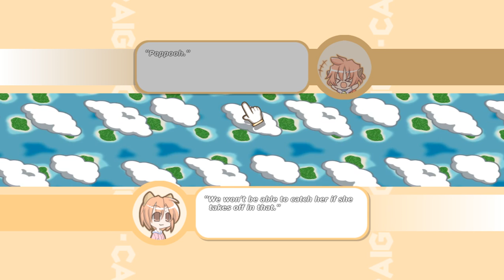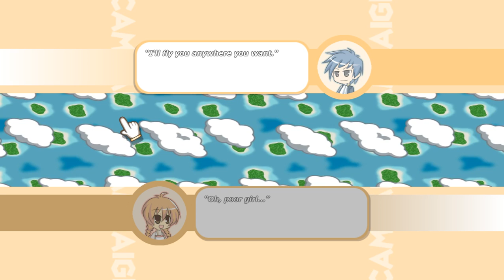Rockets and Planes and Bad Dice Rolls oh my! (Orange Juice 100%)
Tired and sober prove no better a combination for winning in this game. This time I take on some flying people and get my ass kicked for a while. However, the last round becomes very tense with 3 players ending with over 200 starts, 14 wins, and 5 norma level. Did i win in the end? Watch to find out.